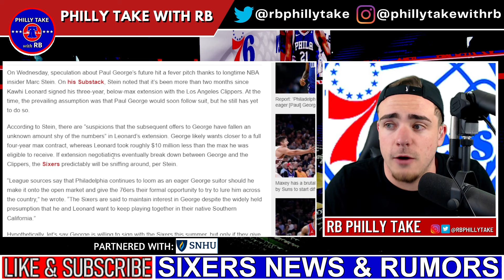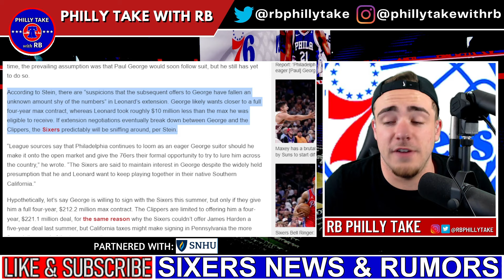The Sixers Want To Create A New SUPERTEAM!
According to Marc Stein of The Stein Line, the Sixers are interested in Paul George and will monitor what happens with him this offseason. If the Clippers do not end up signing him to an extension, should the Sixers try to pair PG13 with Tyrese Maxey and Joel Embiid? Today, we discuss it all!

-BET US: Sign up for BET US & receive a 125% sign-up bonus

-ATHLETIC GREENS: Try AG1 and get a FREE 1-year supply of Vitamin D3K2 AND 5 free AG1 Travel Packs with your first purchase exclusively